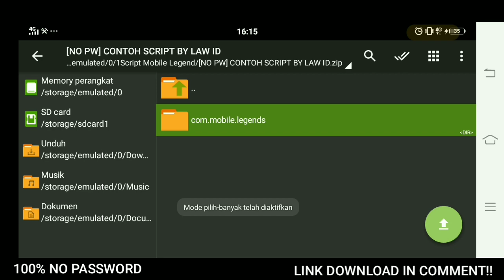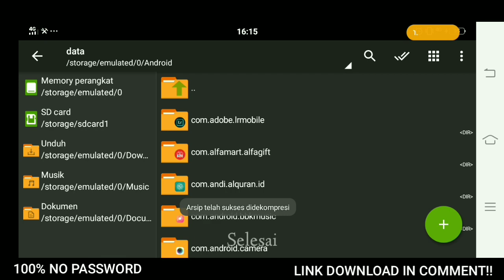Script Skin Martis Zodiac No Password | Full Effect Voice | Patch Terbaru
Apakah kamu bosan dengan tampilan default skin di Mobile Legend? Mungkin kamu ingin mencoba skin yang lebih menarik dan eksklusif. Video ini akan memberikan link download untuk script skin Mobile Legend terbaru dan paling populer. Kamu akan menemukan berbagai jenis skin yang dapat membantu kamu mengubah tampilan hero kamu, seperti skin epic, skin starlight, dan skin season. Kami juga akan memberikan panduan tentang cara mengunduh dan menginstal script skin dengan aman dan efektif. Kamu dapat mengakses link download dengan mudah melalui deskripsi video ini dan mulai menggunakan script skin untuk mengubah tampilan hero kamu di Mobile Legend. Jangan lewatkan kesempatan untuk memiliki tampilan hero yang lebih menarik dan eksklusif dengan script skin terbaru!

Hay gaes. Kembali lagi di channel saya Law Id, pada kesempatan kali ini saya akan membagikan cara download script skin martis zodiac no password, martis zodiac skin script no password.

Script martis zodiac new script

NOTE :
- Link Download ada dikolom komentar
- Link berbentuk Zip
- Tanpa password
- Tonton sampai habis agar dapat memasang.

Bagi teman-teman yang baru bergabung, jangan lupa padamkan tombol merahnya dan juga loncengnya ya, agar kalian tidak ketinggalan video terbaru lainnya dari channel ini, okee terima kasih.